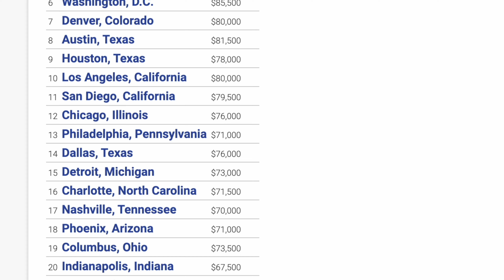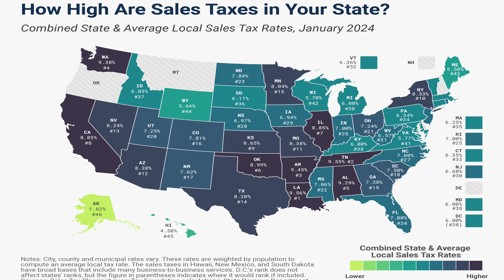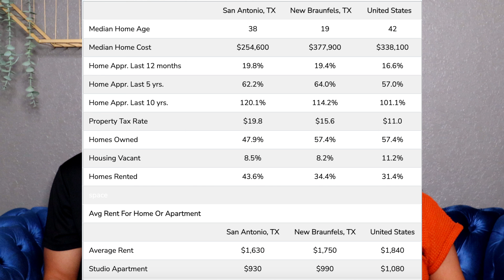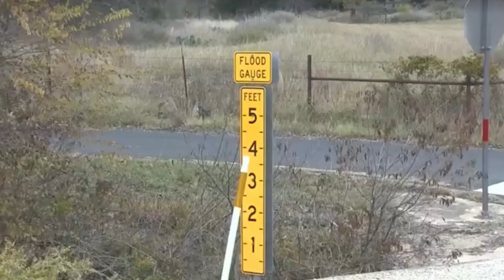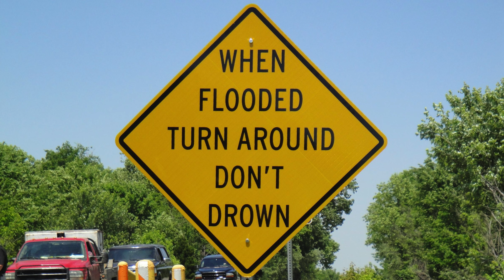Downsides to Living in San Antonio TX You Need to Know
Thinking about moving to San Antonio, Texas? Before you pack your bags, check out these  important downsides to living in this iconic city. From the unpredictable weather to traffic issues and other challenges, we’re covering everything you need to know to make an informed decision. Whether you're relocating for work, family, or a change of scenery, understanding the potential drawbacks can help you decide if San Antonio is truly the right place for you. Watch now and get the full picture before making your move

We are your go-to real estate agents for everything New Braunfels and San Antonio!

Chase & Veronica, Bradley | Homestead & Ranch Real Estate

7218 elm cove
Tiny Home
Tiny House
Tiny Home Tour
Small house
Model home tour
new braunfels
move to new braunfels
move to san antonio
texas real estate
Canyon lake tx
Real estate market
housing market
texas hill country
Nbtx living
moving to new braunfels
living in new braunfels tx
relocating to new braunfels tx
new braunfels real estate
Design
Acreage
land
lots
best parks in san antonio
The Ultimate Guide to San Antonio's Top Parks